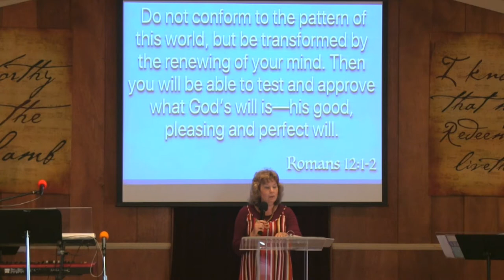The Legacy of Pilgrim Christianity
Julie Fryling